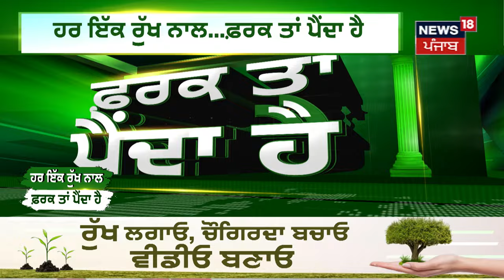Farak Tan Painda Hai | 1-1 ਰੁੱਖ ਨਾਲ ਫ਼ਰਕ ਤਾਂ ਪੈਂਦਾ ਹੈ, ਤੁਸੀਂ ਵੀ ਬਣੋ ਇਸ ਮੁਹਿੰਮ ਦਾ ਹਿੱਸਾ | Plantation